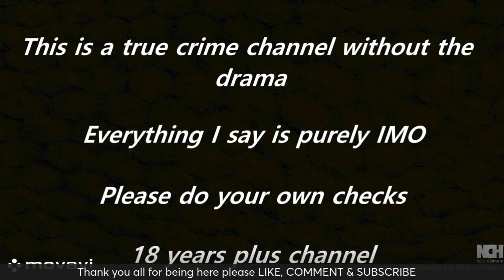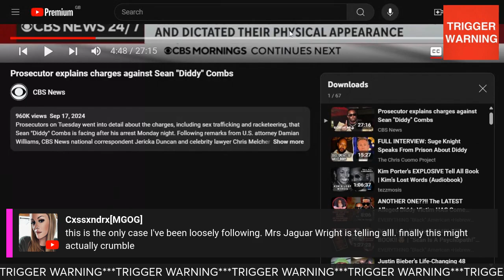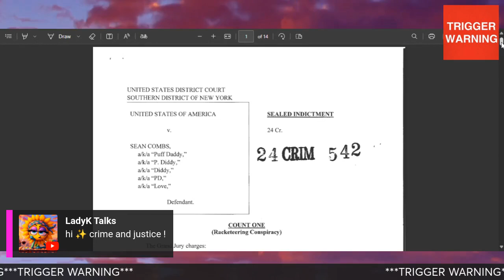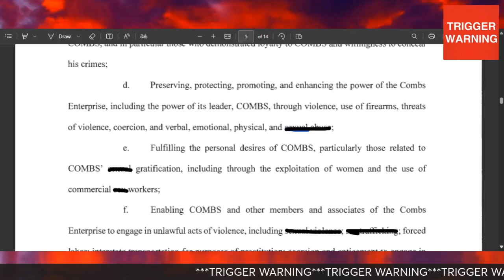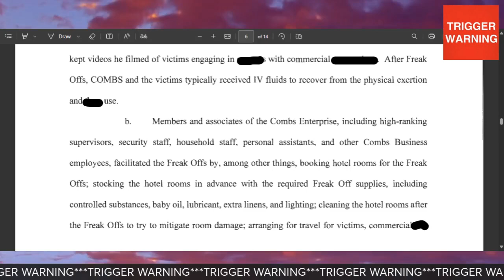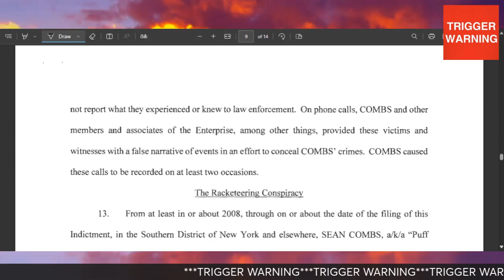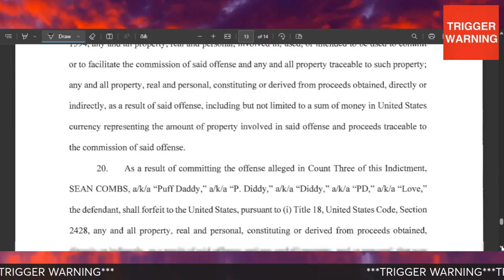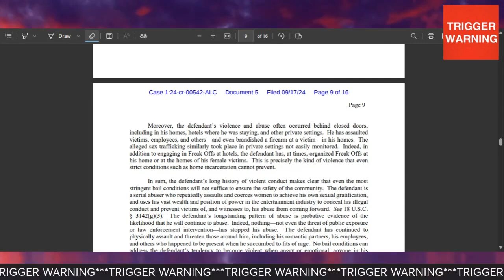SEAN COMBS Suge Knight Indictment documents on Sean Combs And more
Today we watch a couple of video's in the case of Sean Diddy Combs aka puff daddy and look at one of the indictments covering the charges that he is facing.

CONTENT
    00.00.00: Intro - Hello and welcome
    00.14.00: Prosecution Press Release, break down of charges
    01.04.00: Suge Knight - Interview on Sean Diddy Combs
    01.35.32: Document - Charges
    02.37.20: End Titles